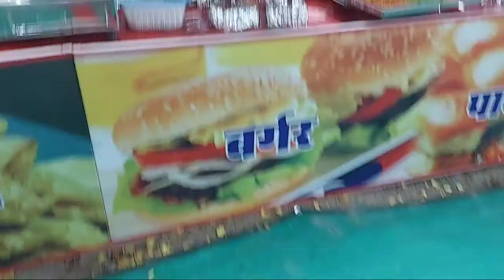Orai Pradarshni Vlog | Do it with Ruchi